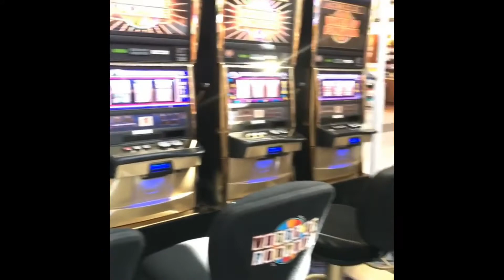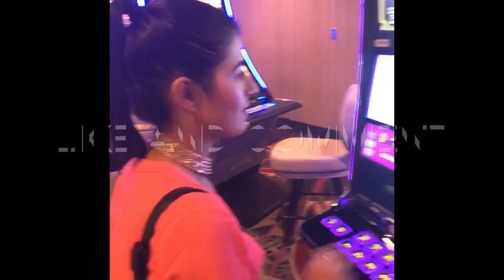San Fran and Vegas!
Hey everyone!

This is my trip to San Fran and Vegas!

Cheers!